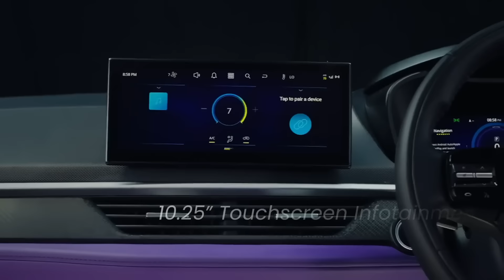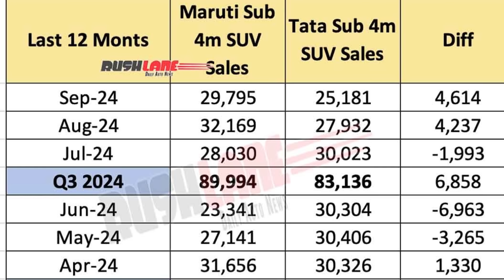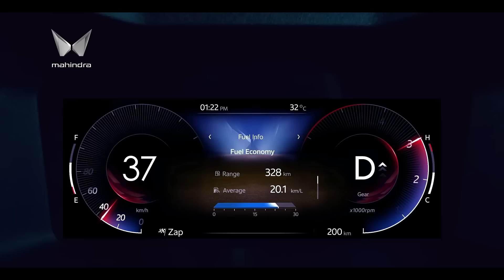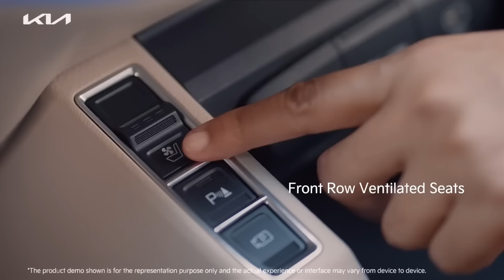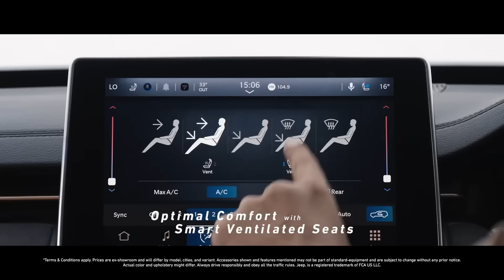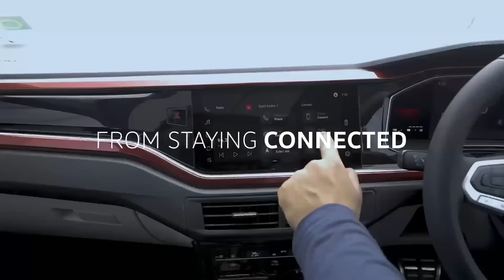Nexon panoramic sunroof cng | Suzuki Dzire facelift 2024 | 13 New Cars | Skoda Kylaq Base Model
Nexon panoramic sunroof cng | Suzuki Dzire facelift 2024 | 13 New Cars | Skoda Kylaq Base Model-sunday car news